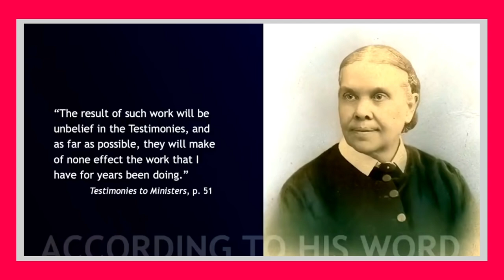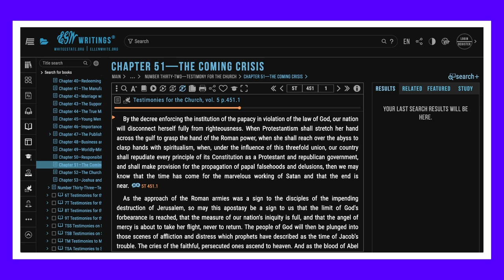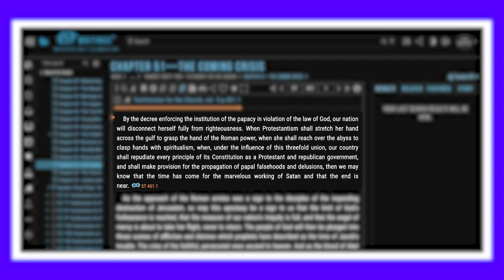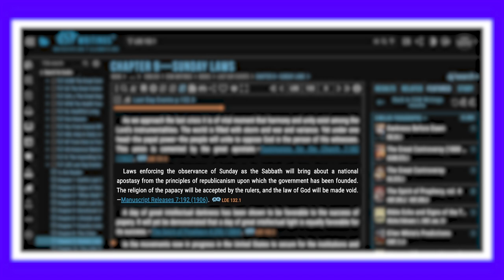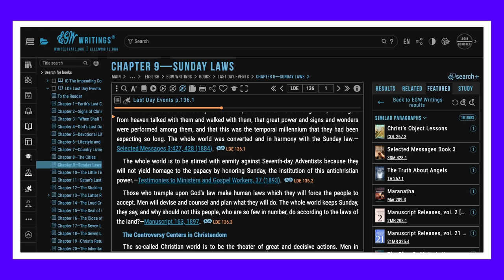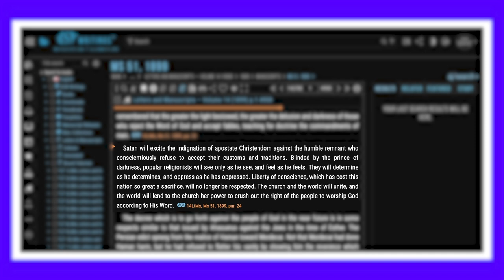SDA Doomsday Hoax: Sunday Law Conspiracy Unveiled!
Are the writings of Ellen G. White heaven-sent from God? Are they completely reliable and accurate as it pertains to the end of time? Seventh-Day Adventist Worldwide Church President, Ted Wilson, would have us believe so. Today we look at some of these wild statements regarding Protestants and Catholics.

CHAPTERS:
0:00 - Introduction
1:15 - Ellen White Prophecy Claim
5:10 - Sunday Law Threat to Adventists
11:48 - End of Crisis Reflection
13:13 - Supporting Adventist Community
13:59 - Call to Action: Like & Subscribe